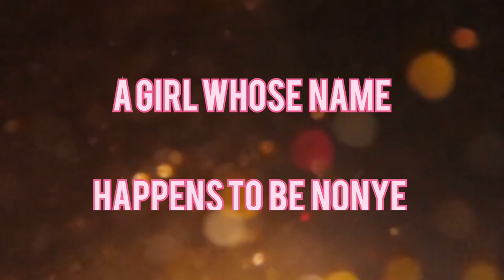Idiosyncratic Short Documentary